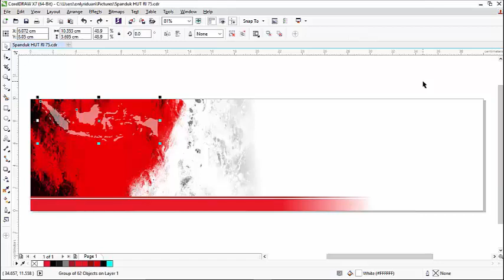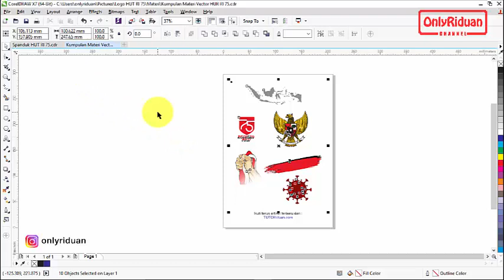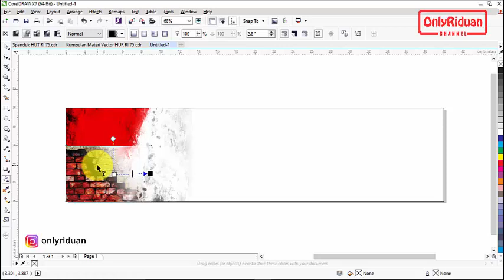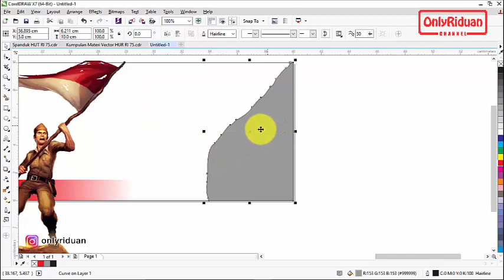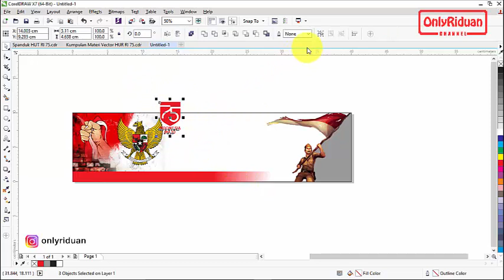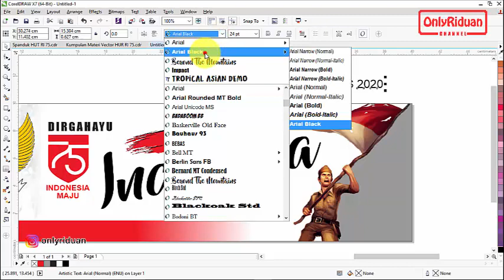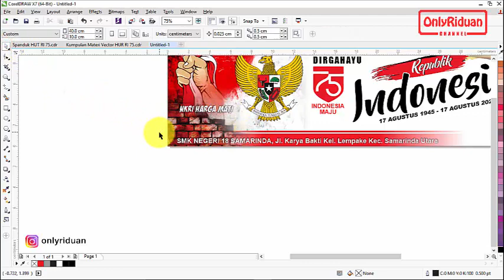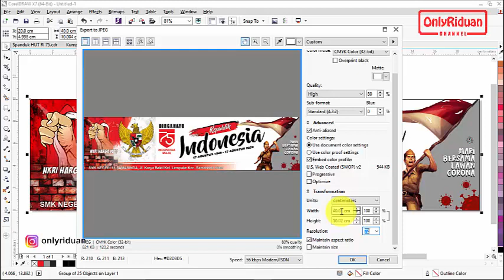Tutorial Desain Spanduk HUT RI ke 75 dengan CorelDraw - Banner Design 17 Agustus 2020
Tutorial Cara Mudah Desain Spanduk HUT RI ke 75 dengan CorelDraw, Banner Design, 17 Agustus 2020. Dijelaskan secara detail dan mudah dipahami.

Semoga Bermanfaat